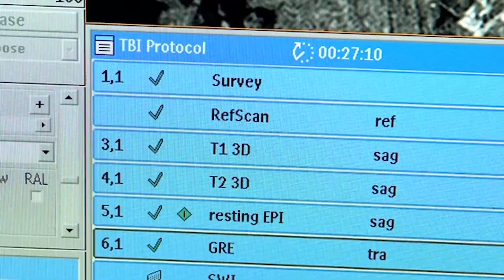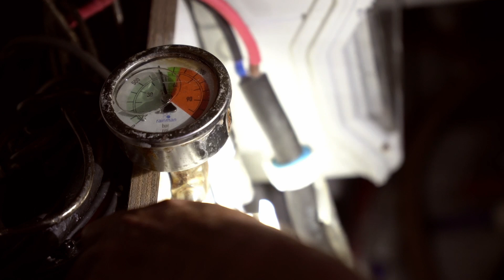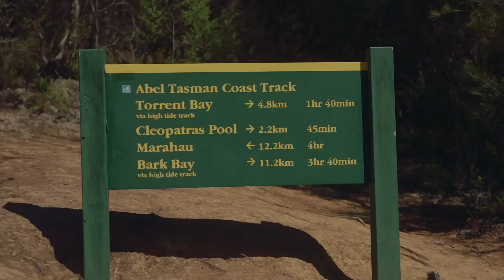The Most UNIQUE Natural Attraction in New Zealand! S6:E7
In this weeks episode, we explored Abel Tasman National park where we found perhaps the most unique natural attraction in new Zealand! If you love the beautiful outdoors, and you are eager to visit New Zealand, you MUST add the south island, Abel Tasman National Park, and Cleopatra's pool to your list! Throughout our sailing trip so far, we have not been disappointed by the incredible terrain, landscapes, and adventures that New Zealand has offered.

New Videos released TWICE WEEKLY
Follow along to witness the ups and downs of life at sea. People dream about nautical adventures of this type, but perhaps they fail to consider the challenges that come along with living in a confined space with strangers at the mercy of the great ocean.

Welcome aboard the adventure of a lifetime!
Would YOU leave it all behind and go on a three month sailing journey with three strangers??